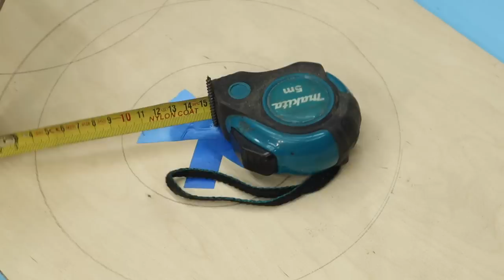19 Tips & Hacks That Will Make You a Master Level 100! Few people remember and know these secrets!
19 Tips & Hacks That Will Make You a Master Level 100! Few people remember and know these secrets! Tricks of the masters and useful gadgets !! And you didn't know !! Useful tips from plastic bottles! TIPS OF THE OLD MASTERS!

We create homemade products (tool, crafts, device) with our own hands at home, gadgets, and amazing devices. After all, every tool or homemade product can make your life easier. Therefore, make yourself a homemade tool with which it will be easy to work in the garage or home workshop! Use helpful tips and tricks for a DIYer! Well, how to make these inventions and surprise you, we will show on our channel Good advice! My name is Alexander! Let's get started!
We always appreciate your likes and subscriptions !
DIY # DIY Tool # Tips # Tricks # With your hands # DIY ideas dewalt